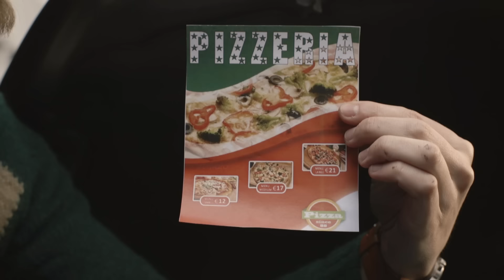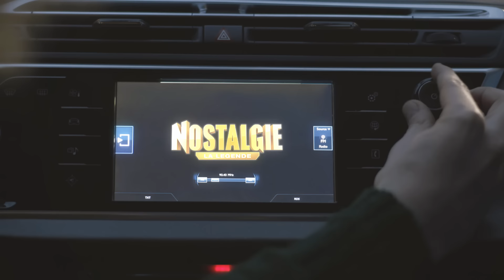NORMAN - LES PAPAS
⬇️ LIEN POUR ACHETER MON LIVRE ⬇️
Ahhh les papas, on les aime putain !

ÉNOOOOOORME MERCI À SQUEEZIE, ADÈLE, SEB MELLIA, JIMMY, WENDY, ANAMARIA, JEAN MASINI et MON PAPA ! ( Désolé j'arrive pas du tout à vous linker leurs chaîne, gros bug extrêmement chiant, je réessayerai plus tard ! )